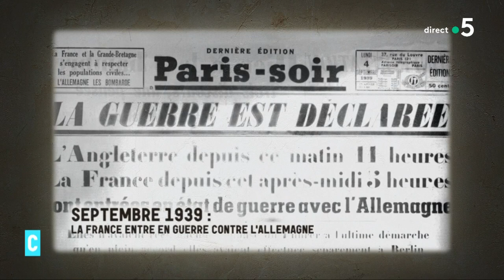Appel du 18 juin : quand le Général de Gaulle marque la France - C à Vous - 18/06/2022